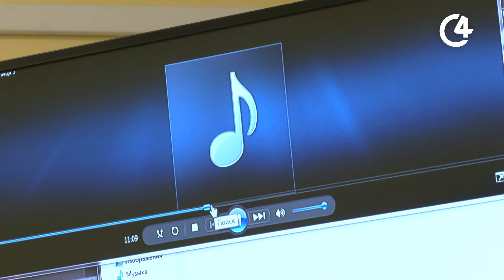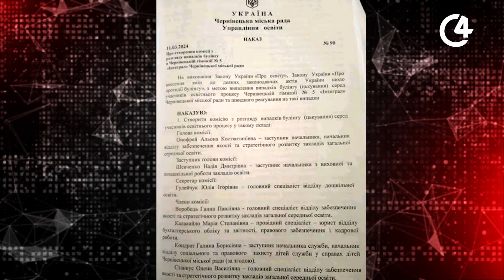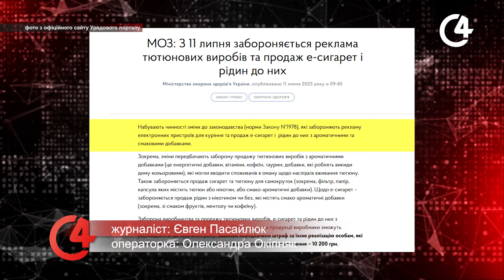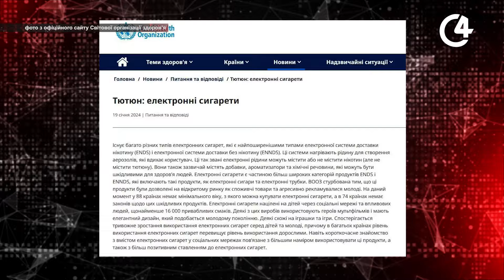⚡️ Новини Чернівців. 07 травня 2024 | C4